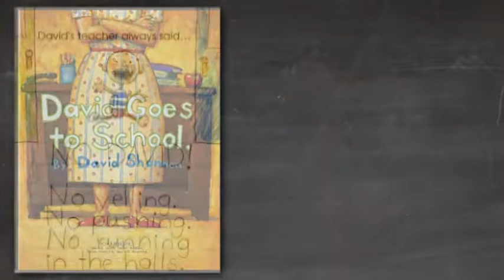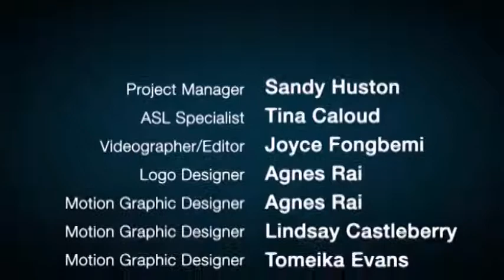David Goes to School by David Shannon (English text)